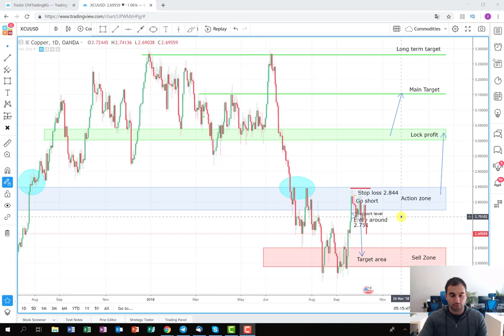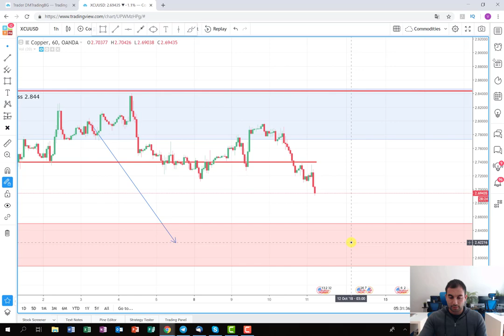Trade Dissection - Copper [Vlog]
In this vlog, I am making trade dissection to one of my previous trading plans. During the video we are examining what went wrong and what could of we played better.